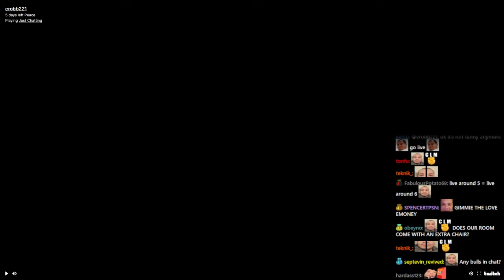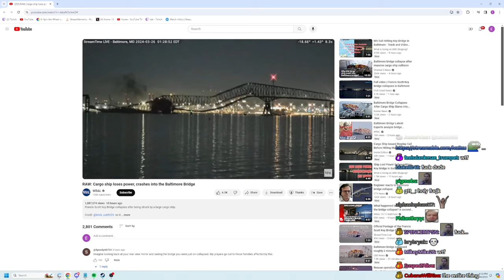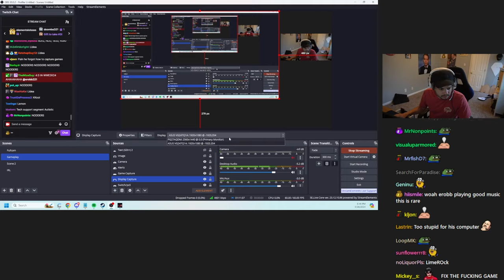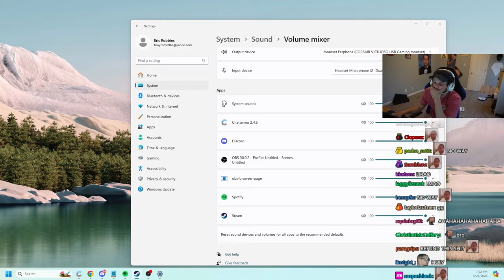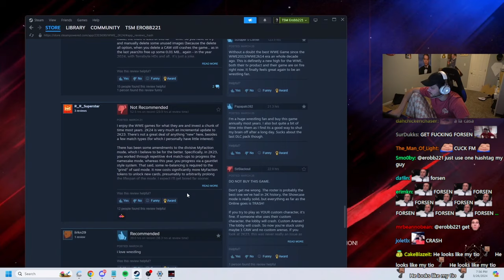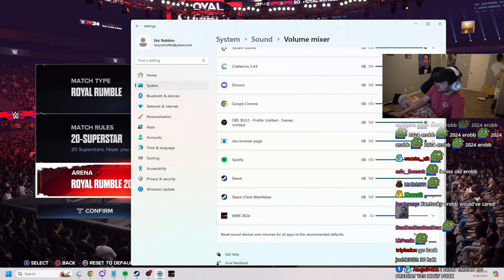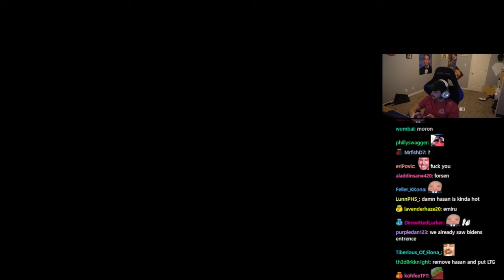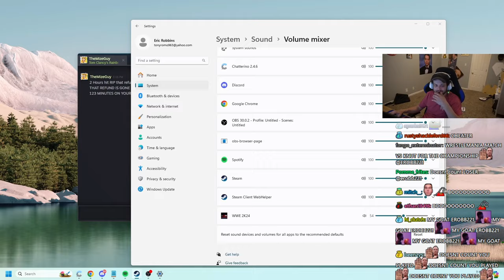[1/2] 2024-03-26 'FUN STUFF HERE!!'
Thumbnail at 3:30:55

0:00:00 Tetris
0:18:59 Just Chatting
1:05:40 WWE 2K24

Blurred for DMCA:
3:24:49:30 - 3:25:12:08